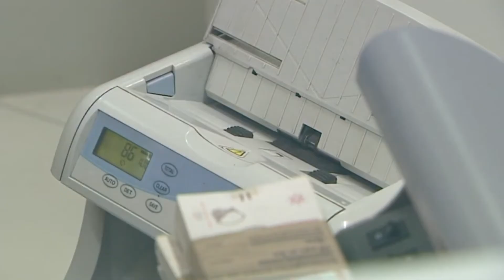LSDM dhe VMRO, përplasje deklaratash për gjendjen ekonomike